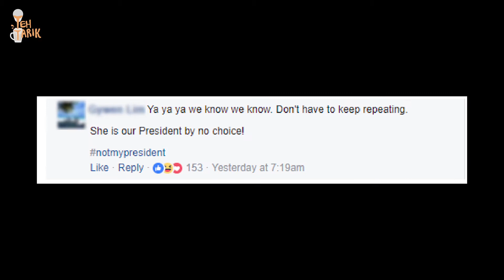You sure you all ready for this?